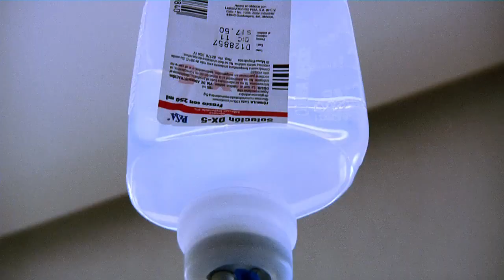01 - 22 Rosita Chablé